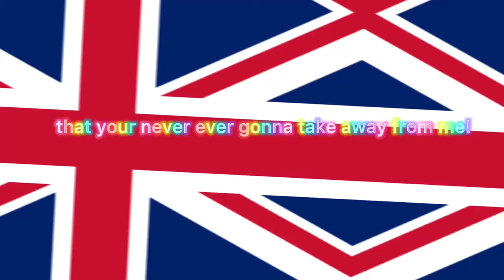This is the part of me || Liverpool addition 🇬🇧